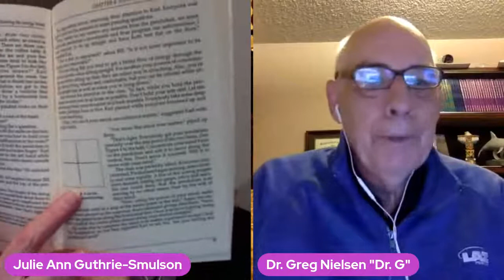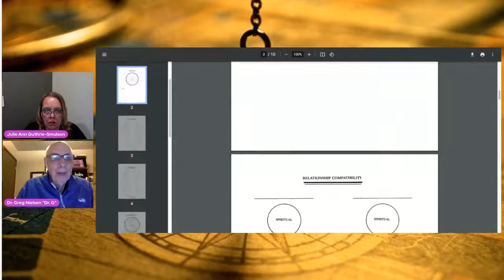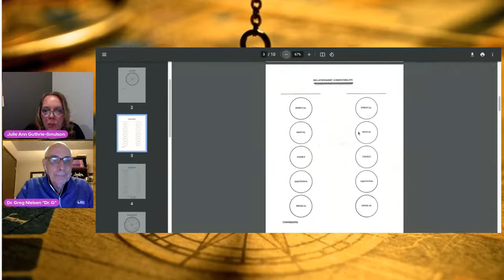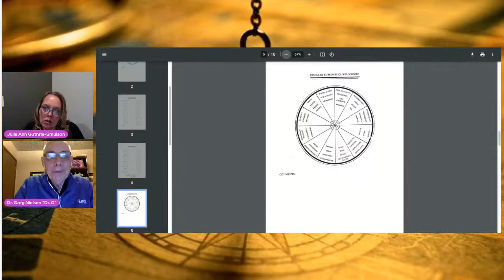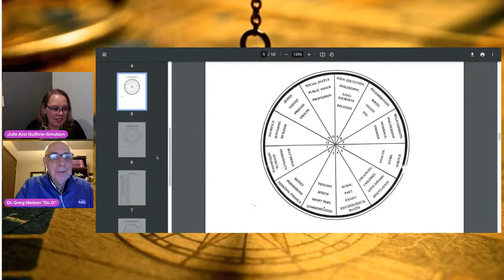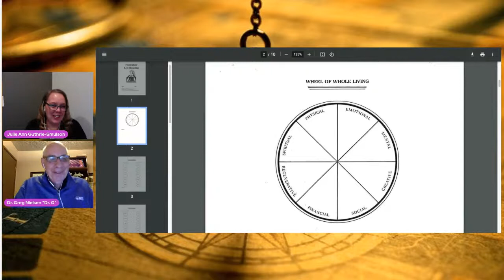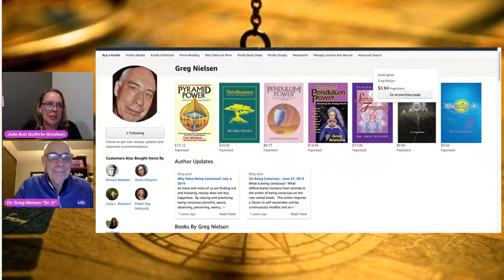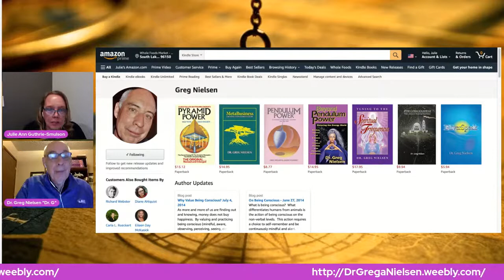Dr. Greg Nielsen "Beyond Pendulum Power Entering The Energy World"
Dr. Greg Nielsen joins me to discuss one of his older books "Beyond Pendulum Power: Entering the Energy World" and his upcoming 2021 book.
Omni have recently addresses the ancient art of Dowsing. Now you can learn to tune-in using a pendulum to become more intuitively aware of your relationships, your career/business, your health and your spiritual higher-self.

About Dr. G:
Dr. Greg Nielsen, Dr. G., is the author of the recently published book Star Consciousness: Direct, Manage and Transform Your Life Energy. Dr. G is the founder of Spiritual Frequencies Online Academy. He has written numerous books including Tuning to the Spiritual Frequencies, MetaBusiness: Creating a New Global Culture and Pyramid Power. You can watch, listen and/or read Dr. G’s consciousness raising works

How to Reach Greg Nielsen, Ph.D.
Facebook: Spiritual Frequencies Online Academy
Greg Nielsen, Ph.D.

Star Consciousness
MetaBusiness
Spiritual Frequencies
River Speak
Pyramid Power
Pendulum Power

Podcast Host: Julie Ann Guthrie-Smulson at Spiritual Alchemy Energy Transfigurations